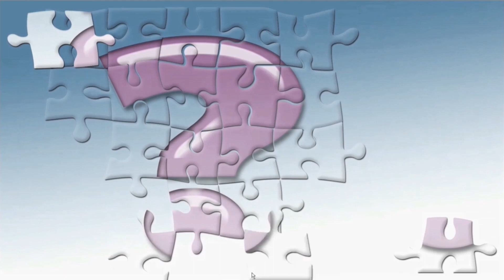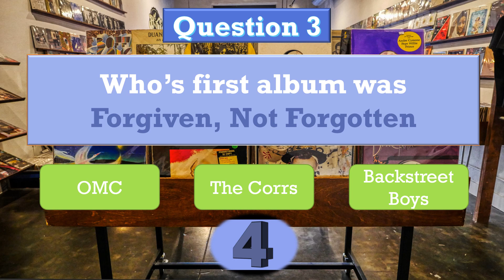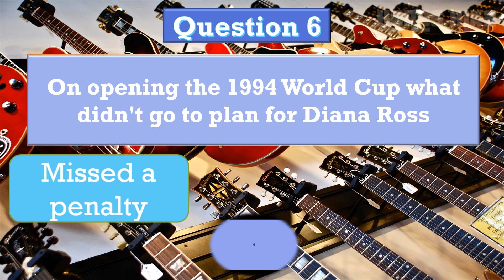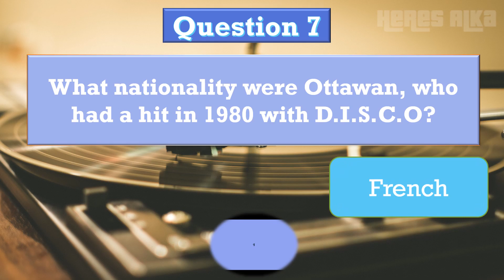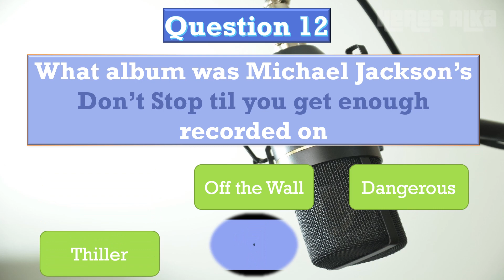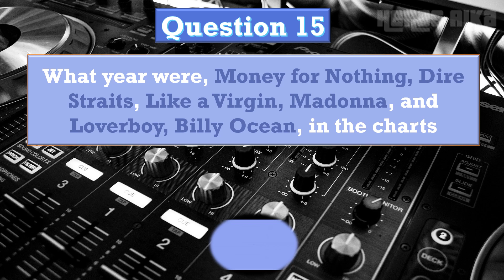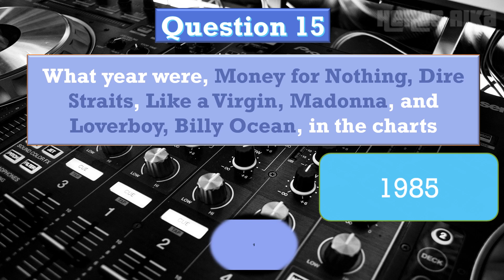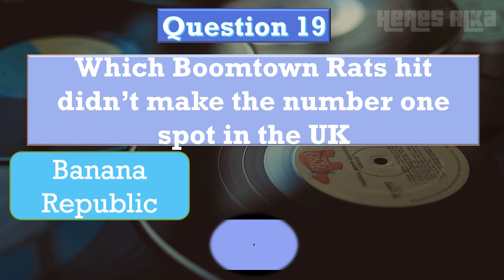Pop Music Master quiz Number 12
Can you get at least half the questions right in this multiple choice music quiz?
Good luck